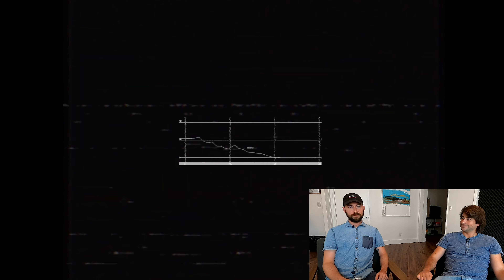Episode 34 - NOT A NUMBER *REACTION* - Skaters Watch Skateboarding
Try and even find this part.